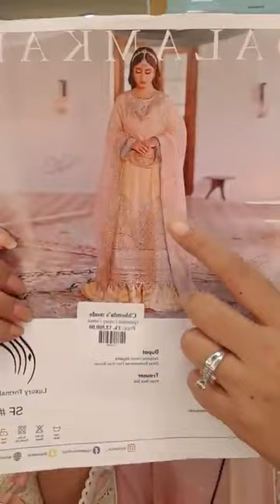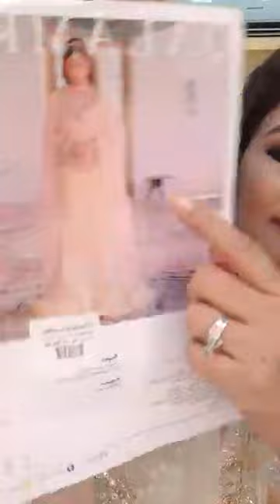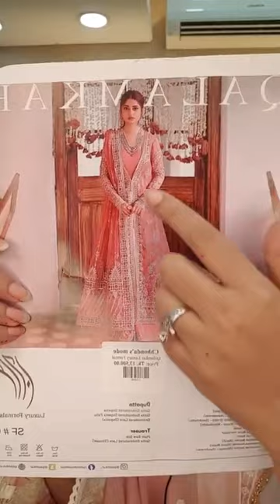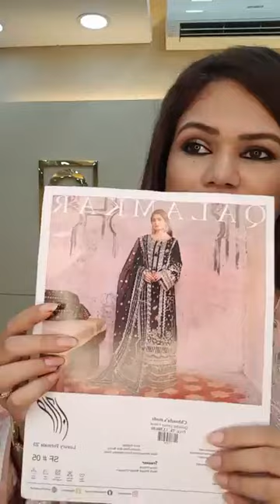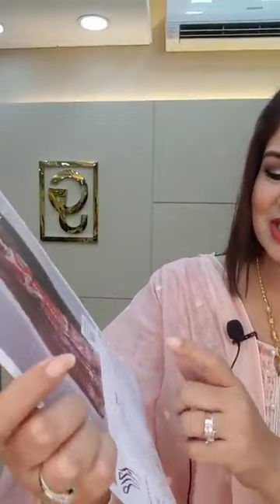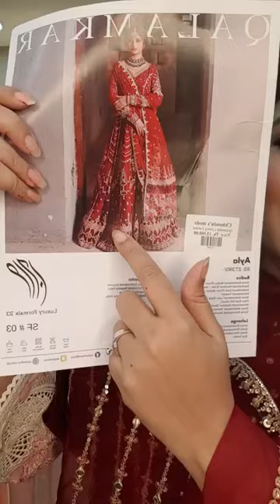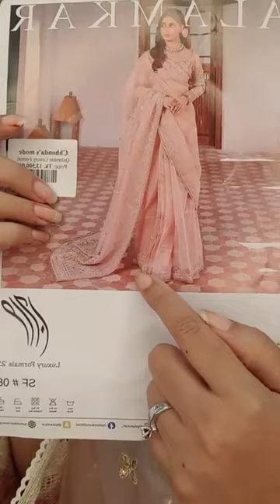Most demanding QALAMKAR FORMAL LUXURY FESTIVE COLLECTION 🥳💜❤pakistanidresses